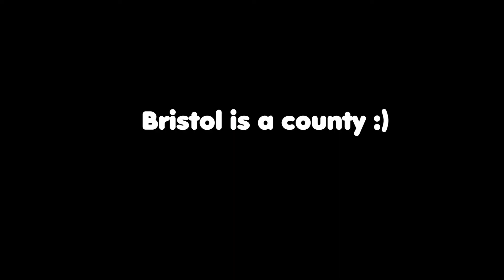American Does UK Quiz…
Today I wanted to find out how smart Americans are and how much Americans know about England and the UK! this video turned out very funny as it features a famous streamer Badlinu who is friends with Tommyinnit and Dream so this video is very funny like the dream smp and Dreams Minecraft Manhunt videos but this video is all about Americans looking silly.